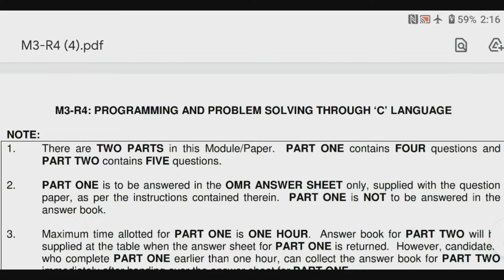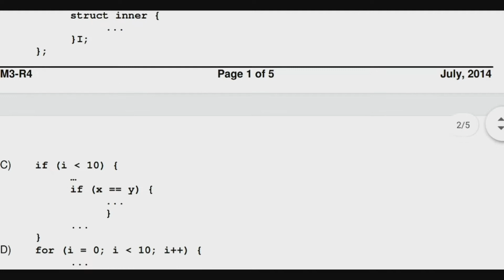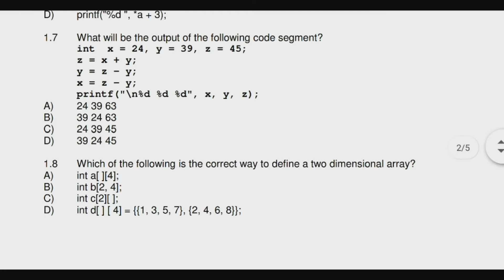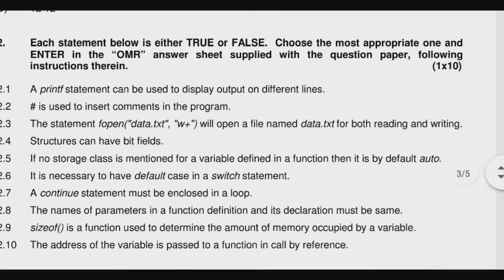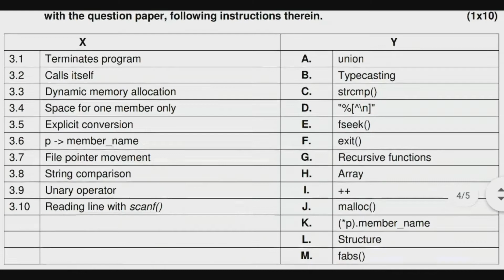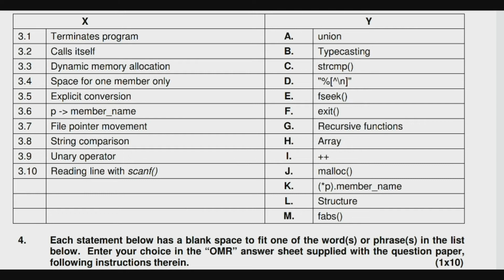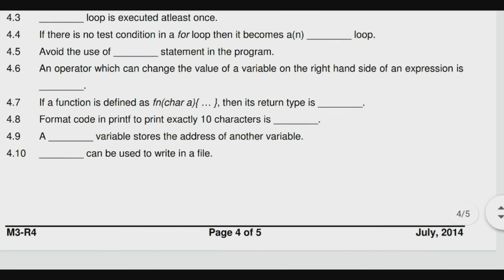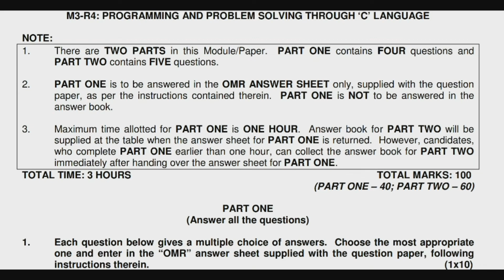C Language July 2014 Part 1 Paper || O Level C Language Part 1 Soution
O Level pass karna h to solved important h

Buy O level Books & Solved paper

O Level New Syllabus All 4 Subject Solved paper ( Naye subject ke solved paper)
(Publication name -T Balaji )O Level, (Module 1,2,3 & 4 ) Solved paper's

O Level Old Syllabus all 4 Subject solved paper (Old subject ke solved paper h)
(Publication name - T Balaji) O Level, (Module M1R5, M2R5, M3R5, M4R5) Solved paper's

O LEVEL New Syllabus FOUR BOOKS SET(M1R5, M2R5, M3R5, M4R5)
(Publication name - T Balaji)

Buy O level Hindi Edition M2-R5 Web Designing And Publishing solved paper

Buy...BPB Golden Solutions O Level Introduction to Multimedia (M4.2-R4)  Solved paper

Buy. BPB Golden Solutions O Level -IT Tools and Business Systems Solved paper

Buy. INTRODUCTION TO ICT RESOURCES-M4-3-R4- SOLUTIONS

Buy. Bpb golden Solution Internet Technology & Web Design

Buy. O LEVEL SOLVE PAPER AND MODEL PAPER M1-R5,M2-R5,M3-R5,M4-R5 (FOUR BOOK SET) BI-LINGUAL (ENG-HINDI) T-balaji

Buy. O Level,Old Module ( Old Module 1,2,3 & 4 ) Four Book Sets T-Balaji

Buy. O LEVEL FOUR BOOKS SET, NEW SYLLABUS 2020 (M1R5, M2R5, M3R5, M4R5) T-Balaji

Buy. O Level Programming and Problem Solving Through Python Language- BPB Publication.New Syllabus

Buy. Internet of Things and its Applications: Made simple Paperback – 2 June 2020 New syllabus
BPB Publication👇👇👇👇👇 👇👇👇👇👇👇 👇

By. IT Tools & Network Basics Paperback – Import, 25 June 2020
BPB Publication.New Syllabus

Buy. Web Designing and Publishing Paperback – Import, 25 June 2020
by Satish Prof Jain (Author)

 O level English Edition 3 Books Set (M1R5,M2R5,M3R5)

O level Hindi Edition 2 Books Set(M1R5,M2R5)

Please let me know if in case of any query.

Thanks
Akash Bhardwaj

Akash Bhardwaj
akash
Bhardwaj akash